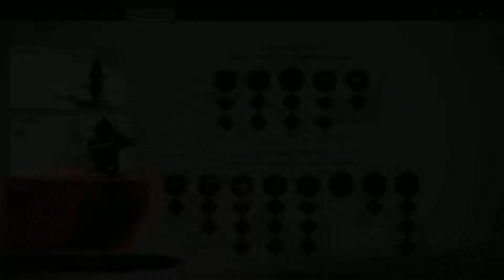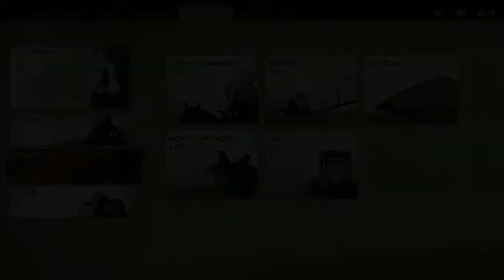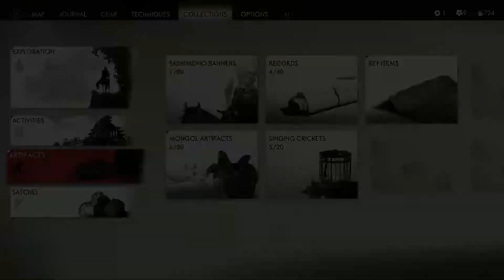The Broken Blacksmith | GHOST OF TSUSHIMA DIRECTOR'S CUT Playthrough PART 7 | PS5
The Broken Blacksmith | GHOST OF TSUSHIMA DIRECTOR'S CUT Playthrough PART 7 | PS5. Gameplay captured on PS5 at 1080p with English audio. No Commentary.

The Legend of Tadayori:
Travel to Azamo Bay
Free the Musician
Collect Tadiyori's Armor
Defend the Musician

The Broken Blacksmith
Hammer and Forge

Arrow Peak Shrine
Komatsu Haiku
Tangled Crossroads
Komatsu Bamboo Strike